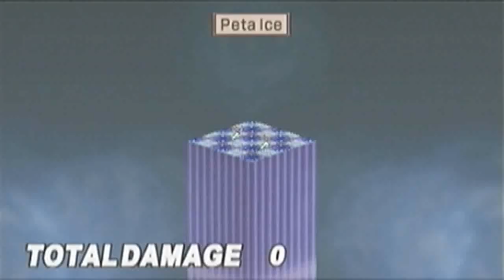Summon Overlord Laharl! [Disgaea 2: DHD]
[Gameplay recorded from "Disgaea 2 Dark Hero Days" which was made for psp by Nippon Ichi]